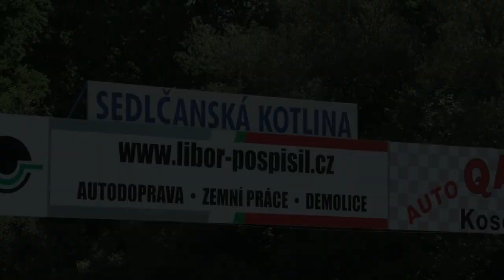Rallycross Sedlčany červen 2023 - best of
To nejlepší, co natočily kamery Motorsport Revue při červnovém rallycrossu na Sedlčanské kotlině.